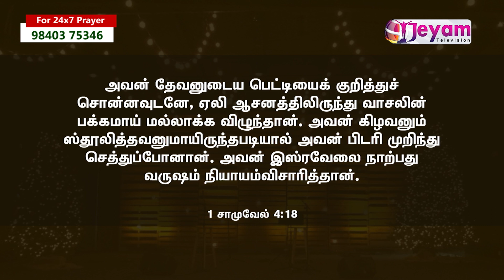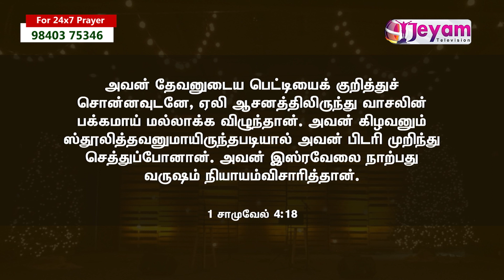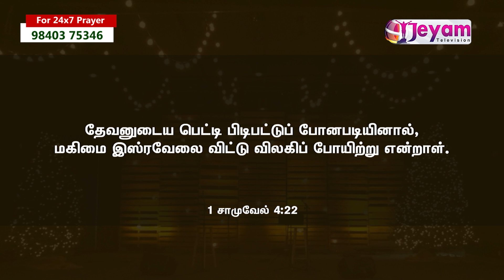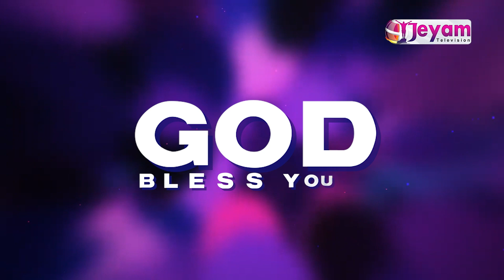31-12-2023 | Pr.D.S.Robert Jesudoss | Sembium Tamil Baptist Church | Jeyam Tv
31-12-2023 | Pr.D.S.Robert Jesudoss | Sembium Tamil Baptist Church | Jeyam Tv